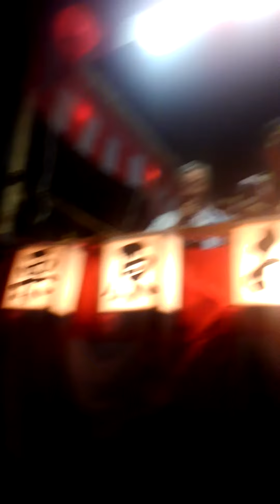栗原おどり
オリンピックのキャラや武将など仮装して踊る垂井町栗原のおまつり
竹中半兵衛がおこもりした栗原山のふもとです